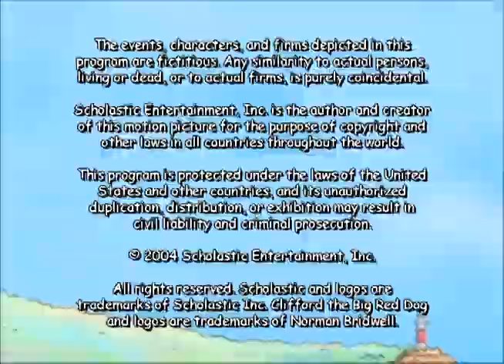Clifford Season 4 Fan Made End Credits 19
For @FlickaLovaReturns The end credits for the fanmade season 4 Clifford episode "Clifford's Family", based on the book of the same name by Norman Bridwell, who not only co-wrote the script, but also voiced a character in the episode, along with executive producers Deborah Forte, and Jef Kaminsky, and head writer Suzanne Collins. This version of the end credits is seen on PBS telecasts and home video releases of Clifford season 4. Enjoy! :)